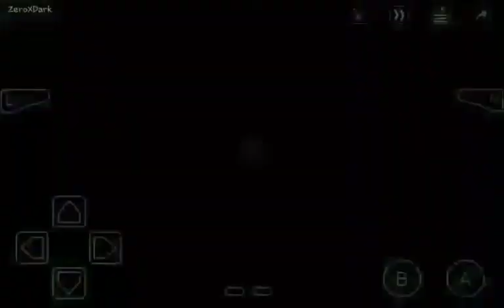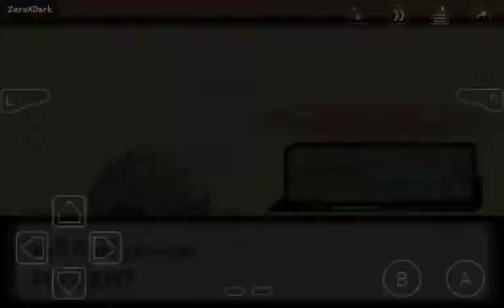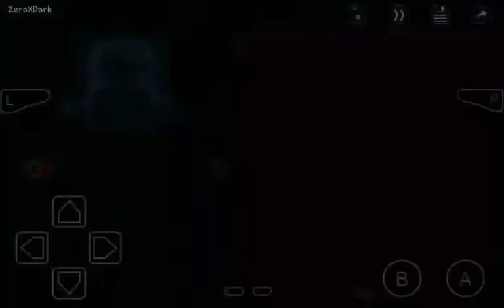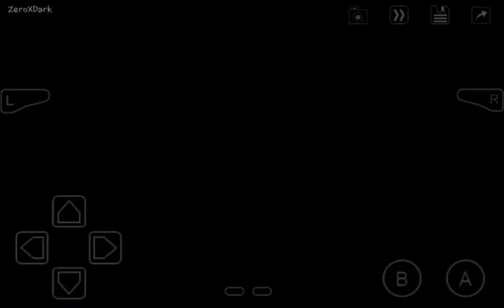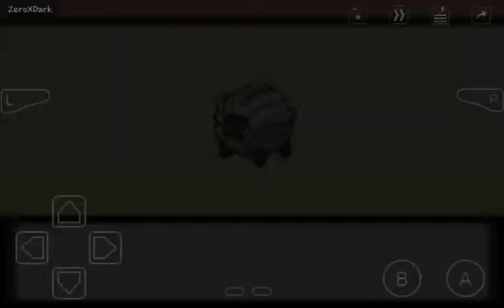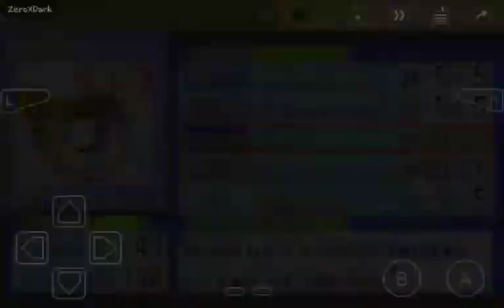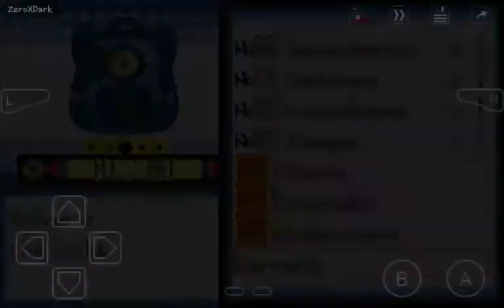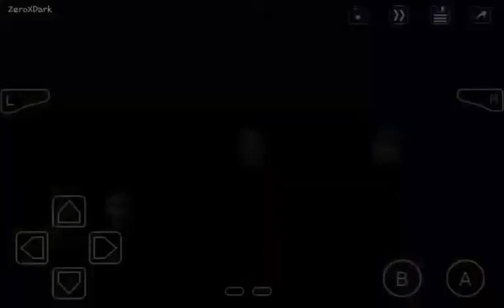Pokemon - Islas Doradas - Frost: El Líder del Gimnasio Hielo | Capitulo #16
Esta es la historia de un joven que está en busca de su hermano, Luxio, por la inmensa región de Alastia.
Decides emprender un viaje por la región en busca de tu hermano y de todo el misterio que le rodea, y sin darte cuenta, te verás inmiscuido en los acontecimientos del robo de las plumas sagradas, por parte del Team Silver, y conociendo así, al celebre Profesor Sebastian Nhoel, o para muchos, Profesor. Nhoel.

Aquí comienza tu viaje, la leyenda del joven Héroe Eón.